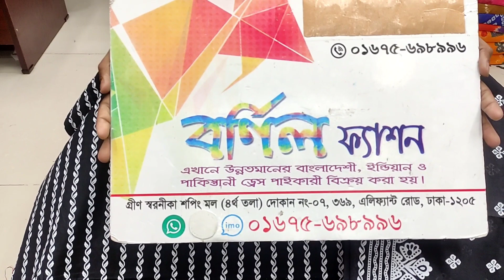লতা স্কিন কারচুপি 💥রাবার পেস্ট এ এক সাথে পাচ্ছেন অনেক কালার প্রাইজ একদম হাতের নাগালে 💃🎁